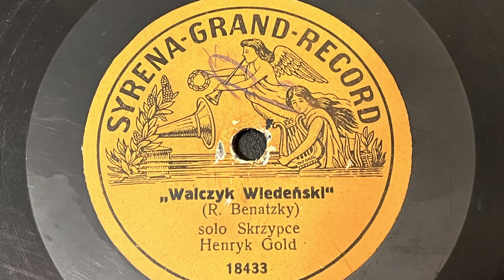Henryk Gold - Walczyk Wiedeński